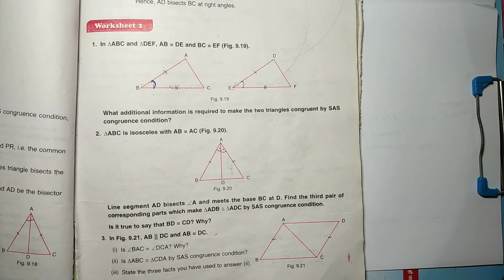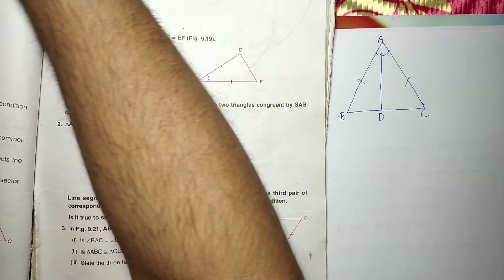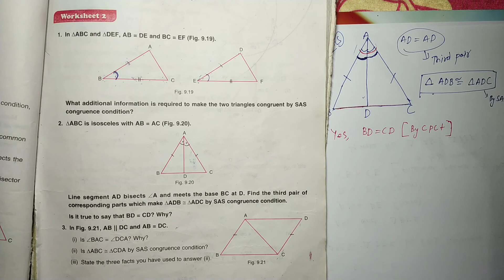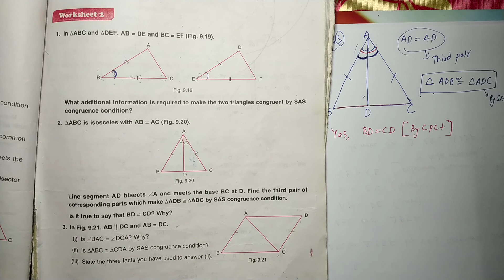DAV Math|| Question no.2||Worksheet 2|| Chapter 9 || Congruent Triangle||Class 7